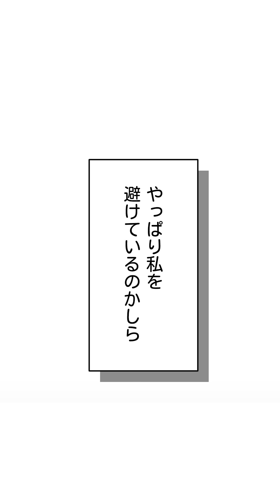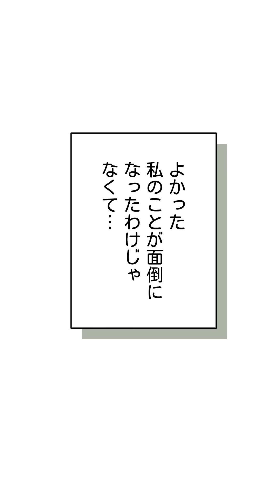【恋愛漫画】（cv:石見舞菜香、阿座上洋平）「オークの樹の下」#4 最悪の初夜だったはずなのに…愛され甘々キスで息ができない♡【無料・めちゃコミック・こみっちゃ！】【異世界・公爵令嬢・溺愛】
『オークの樹の下』©P&Kim Suji / Manta Comics

‹あらすじ›
吃音症で内気な公爵令嬢マクシミリアン・クロイソは父親に強要され、貧しい生まれの下級騎士リフタン・カリプスと政略結婚することになる。しかし初夜の翌朝、目を覚ましたマクシミリアンのそばにリフタンの姿はなかった。それから3年後、生死をかけた討伐戦に勝利し、大陸中に名を馳せる英雄となって帰還したリフタン。共に過ごす中で、マクシミリアンは彼が当初、印象に抱いたような無愛想で冷淡な人物ではないことに気づく。最悪の出会いから始まった二人の関係にやがて変化が訪れる。リフタンの不器用ながらも一途な愛や周囲の人々の支えを糧に、マクシミリアンは劣等感という殻を脱ぎ捨て、徐々に成長していくのだった。

‹キャスト›
●マクシミリアン・カリプス　　石見舞菜香
●リフタン・カリプス　　　　　阿座上洋平
●ルース　　　　　　　　　　　伊藤雄貴
●ウスリン・リカイド　　　　　岳川航大
●ヘバロン・ニルタ　　　　　　野澤英義
●ガベル　　　　　　　　　　　武田慎太郎
●騎士　　　　　　　　　　　　熊谷貴弘